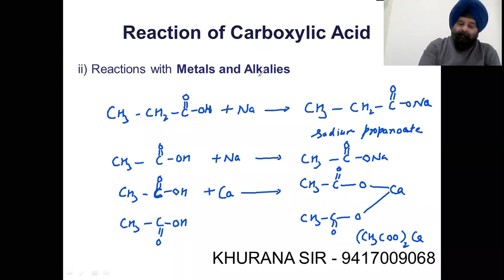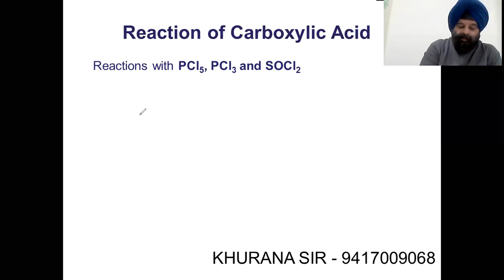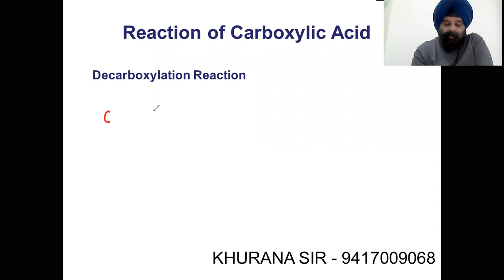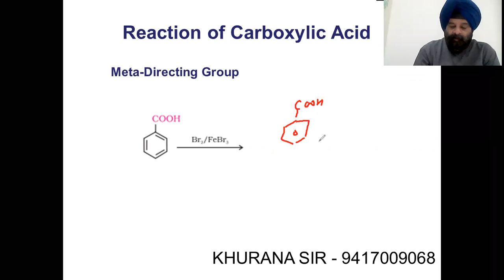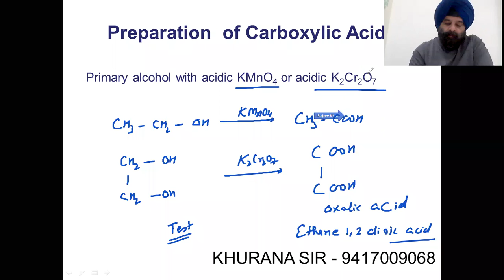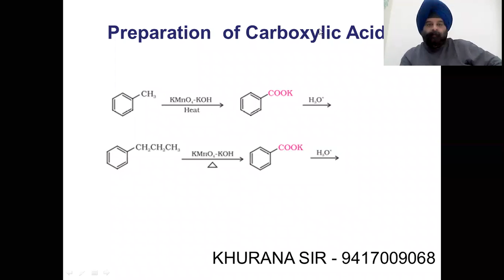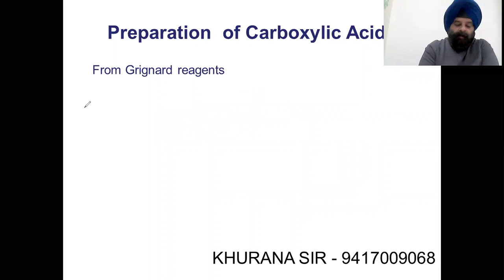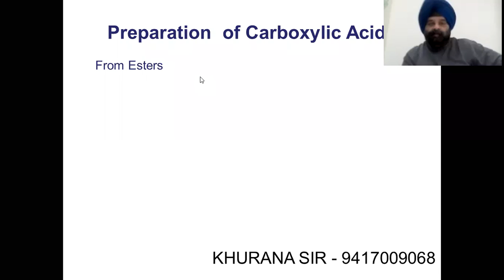3. Reaction and Preparation of Carboxylic acid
FG2